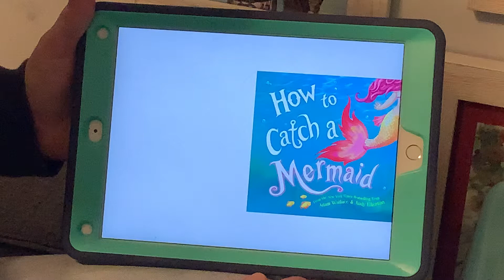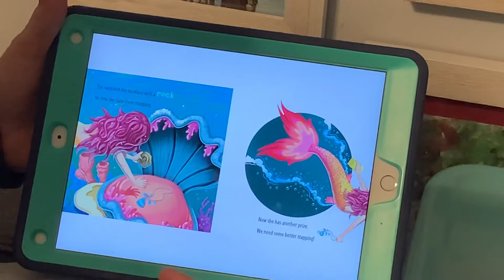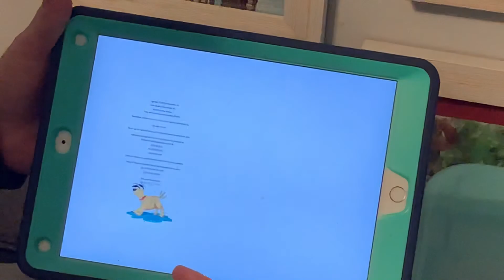How To Catch A Mermaid